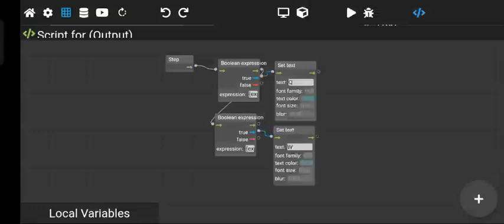Next Tutorial Probably 😉